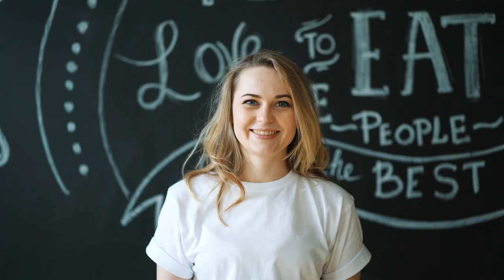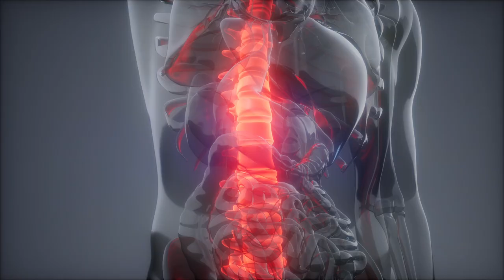10 INCREDIBLE Reasons Why You Should Eat Cucumbers EVERY DAY!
10 INCREDIBLE Reasons Why You Should Eat Cucumbers EVERY DAY!

Cucumbers provide the human body with significant health benefits and nutrients as well as hydration which enable us to function at an optimum level.  A cucumber is made up of about 96% water and contains large amounts of Vitamin K, Vitamins B1, B2, B3, B5 and B6. They also contain folic acid, Vitamin C, calcium, iron, magnesium, phosphorus, potassium and zinc.

In this video, we share with you 10 incredible health benefits of cucumbers.
TIMESTAMPS ⏲
01:19 Cucumbers May Help With Weight Loss
02:11 Cucumbers May Help Improve Blood Sugar Level
02:54 Cucumbers Promote Hydration
03:36 Cucumbers Support Heart Health
04:10 Cucumbers Improve Skin Care
04:50 Cucumbers Serve As A Good Source of Nutrition
05:44 Cucumbers May Provide Strength for the bones
06:17 Cucumbers May Help Increase Libido
07:00 Cucumbers May Help Prevent Hair Loss
07:36 Cucumbers May Help Regulate Digestion